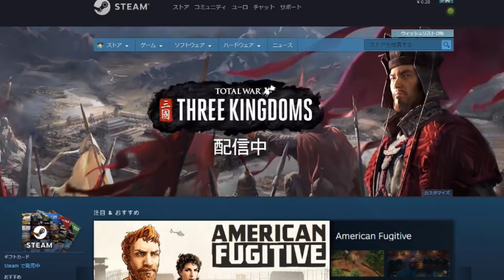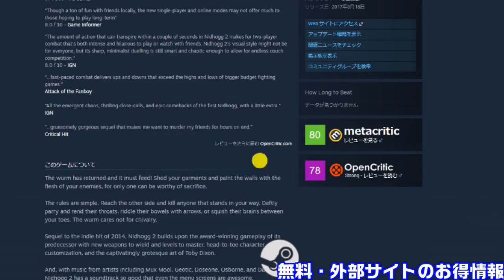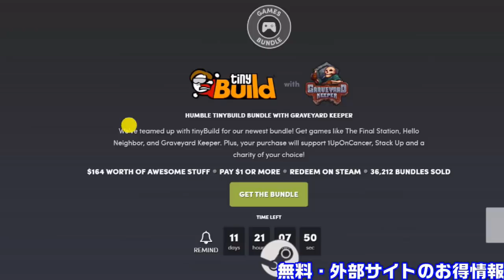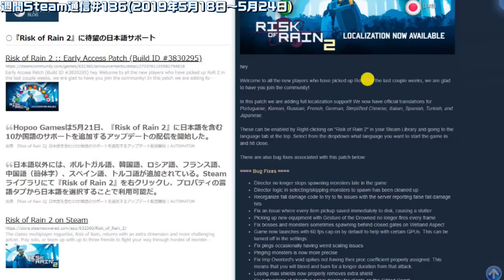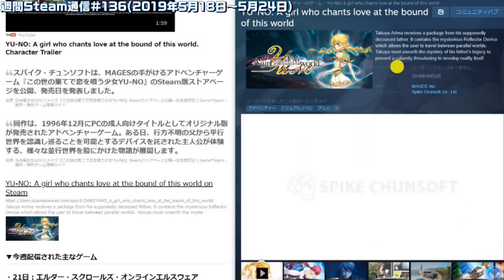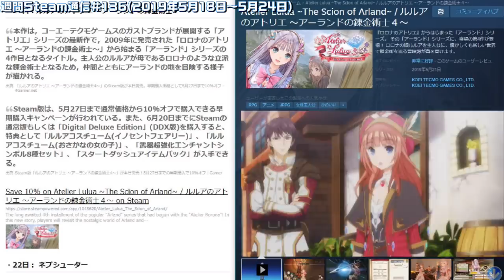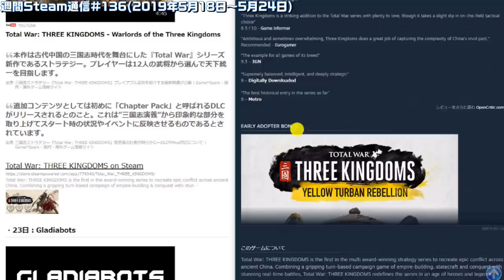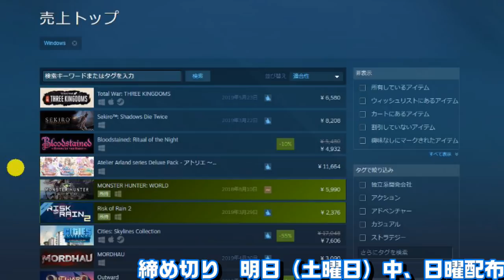週間Steam通信#136「SteamChatアプリにTotal War:THREE KINGDOMSなど盛り沢山」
週間Steam通信#136(2019年5月18日～5月24日)
■毎週火曜日
・ピックアップ1週間限定セール